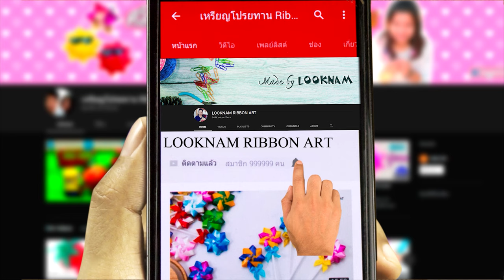DIY fake fruits and vegetables - how to make fake fruit look real Red apples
DIY fake fruits and vegetables - how to make fake fruit look real Red apples  How to make fake fruits and vegetables by LOOKNAM RIBBON ART